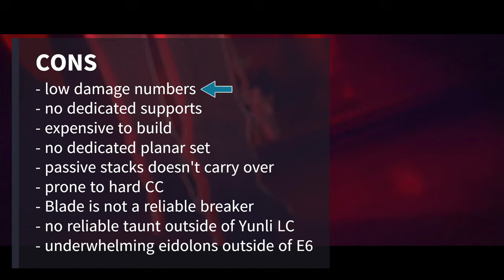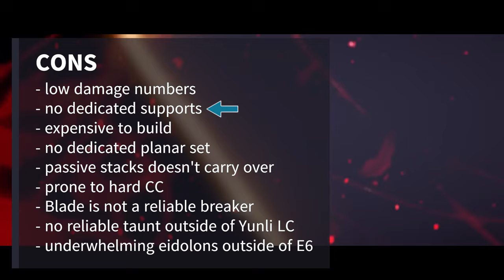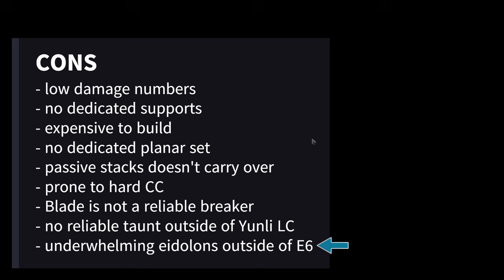How I would buff Blade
Some ideas I cooked up to make Blade great again. Even if my ideas suck, I hope something happens with Blade. Enjoy!

0:00 Intro
0:38 Where Blade is lacking
6:50 Support ideas
10:06 Planar ornaments
11:00 Conclusion